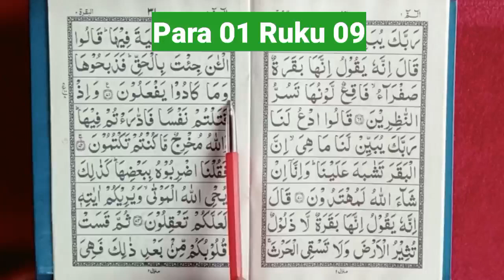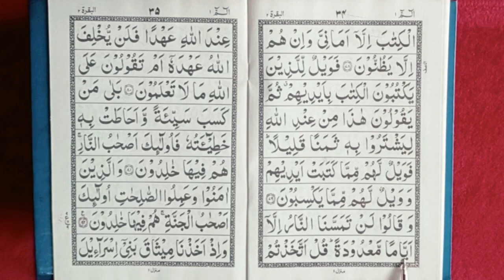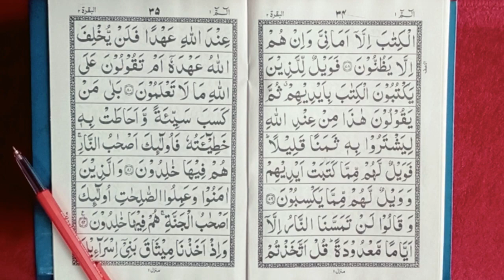Quran para 1 || ruku 9 || daily 1 ruku quran sikhe || surah al baqarah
quran para 1 ruku 9
quran para 01 ruku 09
pehla para
quran juz 1
quran reading
learn quran
learn surah baqarah
qari jamaluddin
quran by qari jamaluddin
learn quran qari jamaluddin